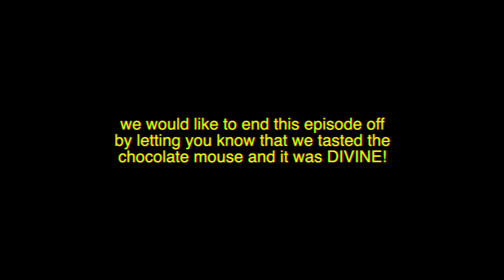A Quiet Episode🤫 // Ep. 025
The Sibs go out on a date with Mommy✨ and @Nah_oh_mee!